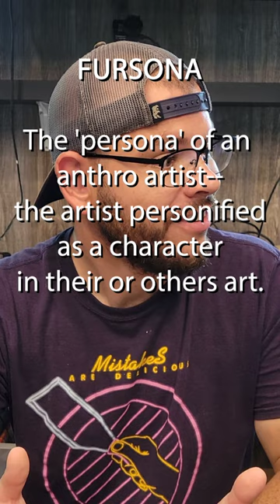Pancake Artists make FURSONAS 🐒🦄🦙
Ben, Dana and Jenny depict what they think the other would like like as an animal (fursona) as pancake art.